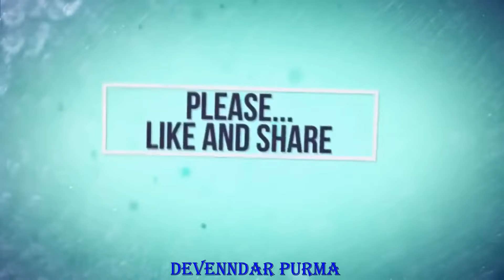STOP VIOLENCE against WOMEN voilance # acid Attack women# viral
Gender-based violence
Women's rights
Domestic violence awareness
Empowerment of women
Ending violence
Support for survivors
Gender equality
Advocacy for women
MeToo movement
Safe spaces for women
Awareness campaign
Preventing violence
Women's safety
Empowering survivors
Community support
Social justice
Ending abuse
Human rights activism
Intersectional feminism